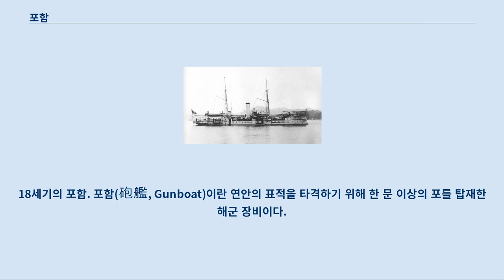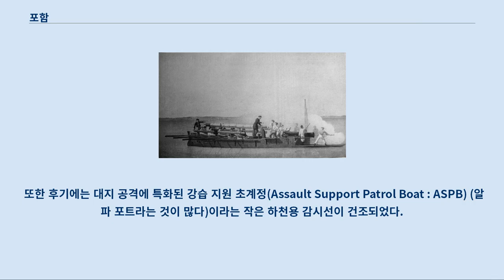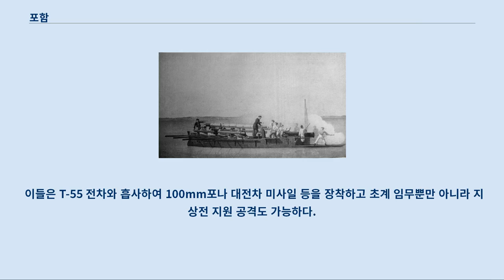포함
18세기의 포함. 포함(砲艦, Gunboat)이란 연안의 표적을 타격하기 위해 한 문 이상의 포를 탑재한 해군 장비이다.
 해상 전투에 사용되는 군함이나, 인원과 물자를 운반하는 수송함과는 구분하여 가리키는 말이다.
 19세기 전반 범선 군함 시대에 브리그라고 했던 함종을 ‘포함’이라는 함종에 분류했던 것이 정설이었다.
 이보다 이전에는 무장 브리그보다 소형의 배를 ‘건보트’라고 했었던 사실도 있다.
 또한 투폭함이라는 대형 구포를 갖춘 건 브리그 수준의 소형함이 이후에도 포함에 포함되었다.
 포함의 범위는 넓어서, 해방함도 포함으로 분류했다.
 또한 프랑스 등에서 현재도 사용되고 있다 (식민지) 통보함(어뢰포함이나 슬루프형 포함이라고도 함)도 광의적으로 포함으로 분류하는 경우가 있었다.
 단순히 포함(포정)이라고 칭하는 경우는 강대한 포함(포정)만을 가리키기도 한다.
 포함을 설계에 따라 크게 분류하면, 아래와 같이 두 가지로 나눌 수 있다.
 반드시 일반적인 분류는 아니지만 편의상이 분류에 따라 설명한다.
 덴마크 해군의 포함 일본 제국 해군의 포함 아카기 본격적인 군함을 보유하지 못했던 포르투갈과 벨기에 등의 작은 나라를 중심으로 해안 방어를 목적으로 배수량 2000톤 이하 정도의 느린 소형 선박을 배치했던 예를 일반적으로 포함이라고 부른다.
 19세기 후반에 건축된 대구경 주포를 고정식으로 1문만 탑재한 렌데루식 포함이 그 전형적인 예이다.
 일본의 해방함은 이러한 계열의 포함의 연장선상에 있는 것으로 볼 수 있다.
 특히 소형 포정으로는 유사시 전선에서의 전투 임무에 수행하는 것을 상정한 설계가 많았다.
 제2차 세계 대전 중 소련에서는 하천에서 전차 포탑을 탑재한 장갑포정(강을 감시하는 용도)이, 영국에서는 기동포정이 어뢰정과 함께 항만, 연안 방어에 사용되었다.
 베트남 전쟁에서 미국 해군은 상륙정이나 민간용 보트(유람선을 개조한 PBR 연안 유전의 유정 지원정을 개조한 PC 등)를 개조한 것을 하천용 포정으로 실전에 투입했다.
 또한 후기에는 대지 공격에 특화된 강습 지원 초계정(Assault Support Patrol Boat : ASPB) (알파 포트라는 것이 많다)이라는 작은 하천용 감시선이 건조되었다.
 또한 이들은 베트남 전쟁이 끝난 후 미국 해군은 버린 것을 베트남군에서 수거하여 포함 대부분을 태국과 미얀마, 남미 국가 등에 판매하면서 소진되었다.
 이라크 전쟁에서 다시 하천정이 등장했지만, 이들은 일반적인 초계정이나 강습보트로 분류되어 그들 포정으로 분류되는 주정은 더 이상 등장하지 않는다.
 일본은 중일 전쟁에서 육군이 장갑정이라는 일종의 상륙 지원정을 사실상 하천용 포함으로 사용했다.
 만주국 육군 강방함대(하천 부대)가 흑룡강 경비에 투입한 포정도 이 전자의 범주에 들어가는 것이었다.
 러시아, 우크라이나, 세르비아 등에서 사용되는 포함은 이러한 유형의 발전형이며, 현재에도 국경 경비 등에 사용되고 있다.
 이들은 T-55 전차와 흡사하여 100mm포나 대전차 미사일 등을 장착하고 초계 임무뿐만 아니라 지상전 지원 공격도 가능하다.
 또한 미얀마, 캄보디아 등 정치가 불안하고, 강과 호수가 전략 요충지가 될 수 있는 국가는 미국제 PBR과 소련 제 1204호 계획 ‘슈메리’형 하천 국경 경비정 등이 사용되고 있다.